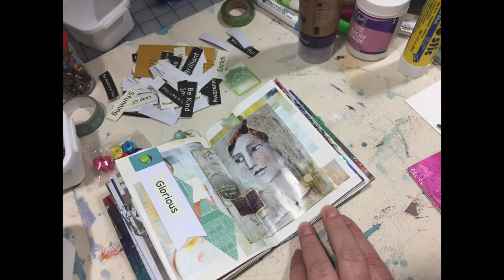Grab And Glue Step By Step Part 3